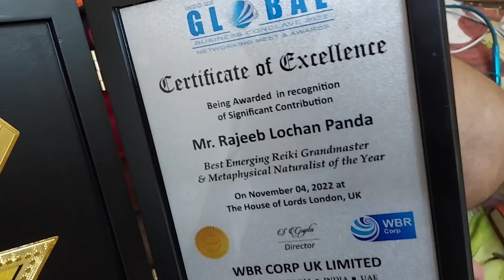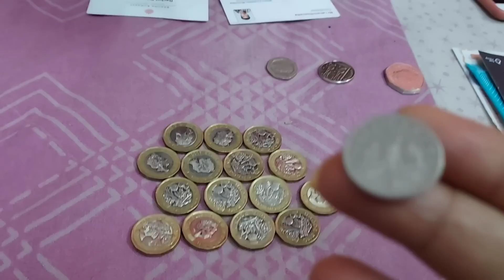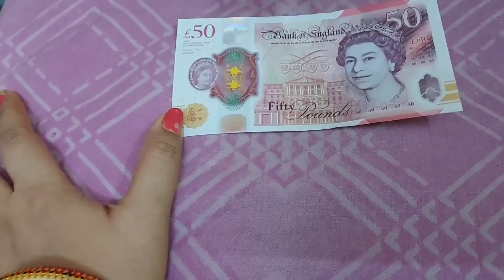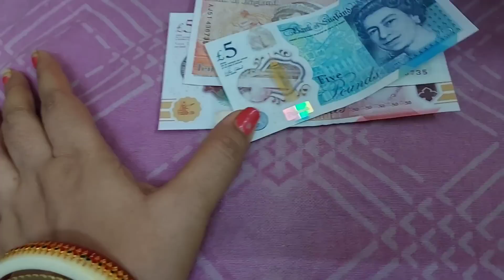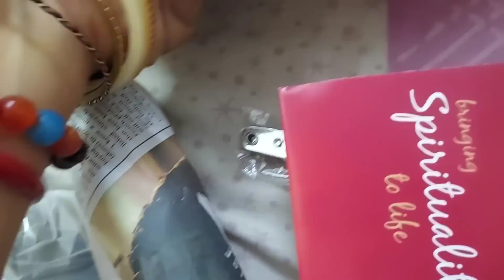Aji asigale London ru delhi.Ama pain kn neiki asichanti.richa pain bahut jinisha asichi dekhantu